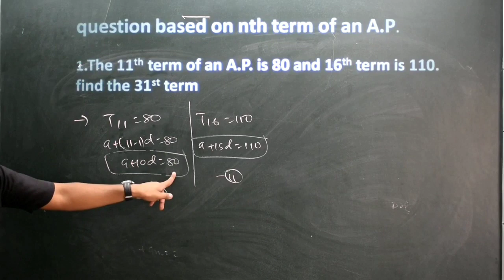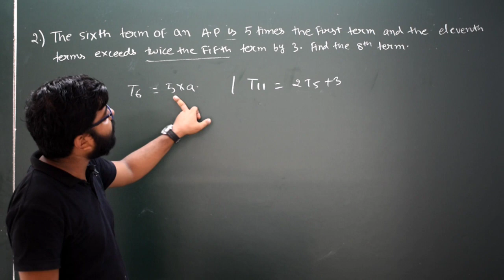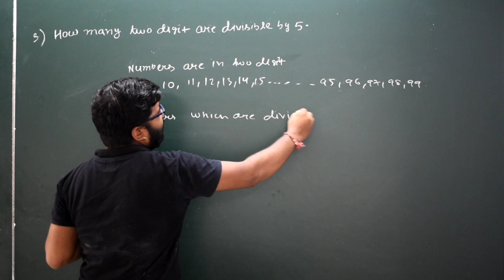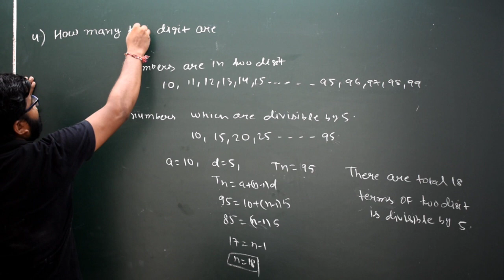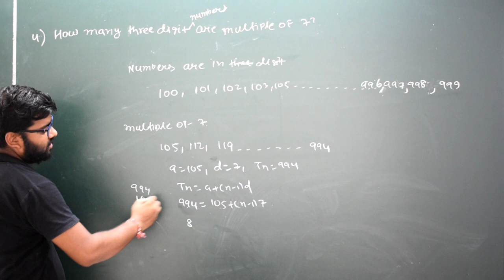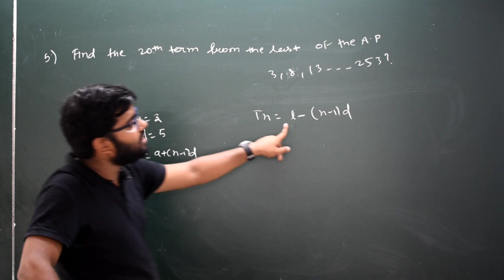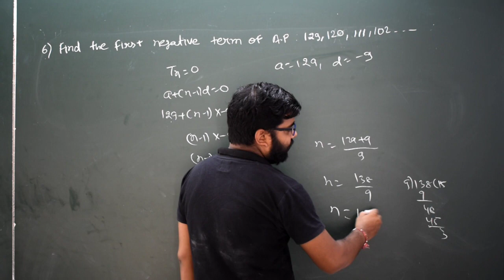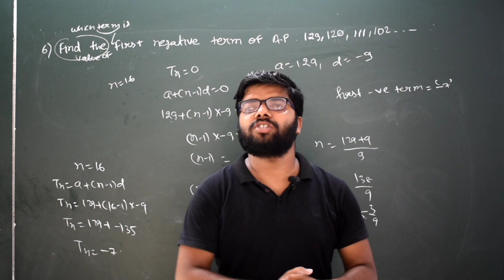|Arithmetic Progression-4| n term of an A.P. | RS Aggarwal |Class-X |CBSE-Mathematics|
Complete the homework from above link and send me on 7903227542.